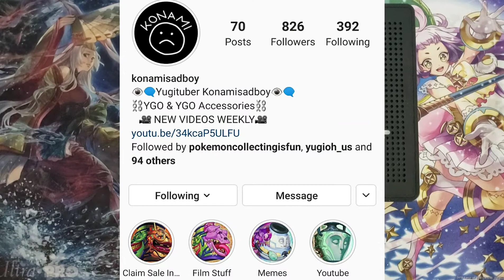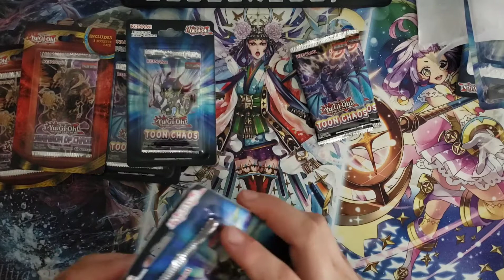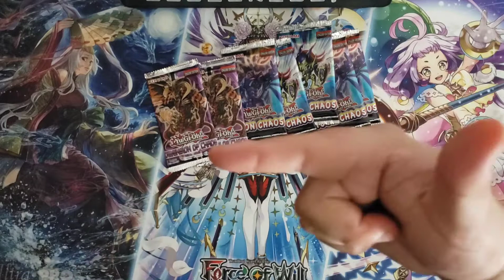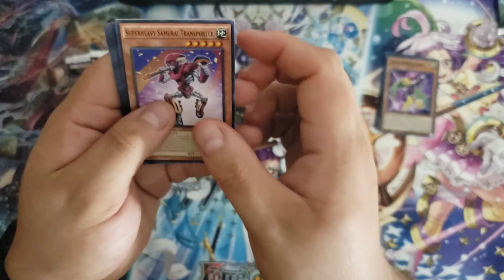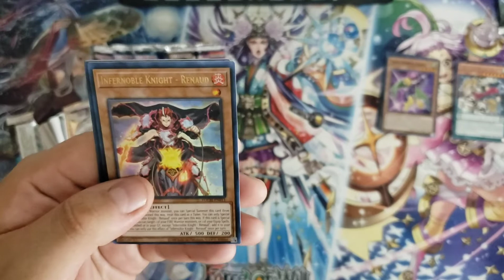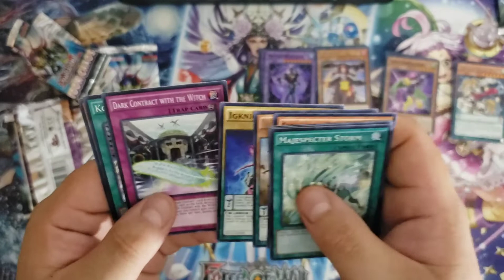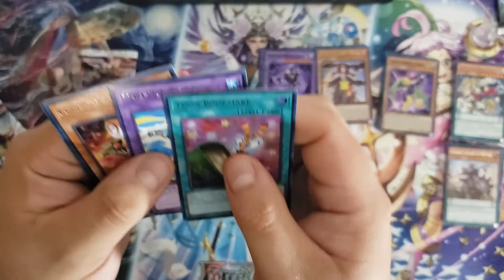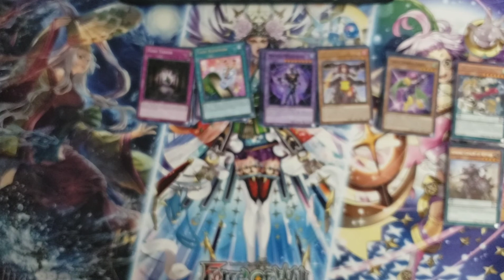UNLIMITED TOON CHAOS OPENING + GIVEAWAY UPDATE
C/H/A/O/S
TOON CHAOS AND  DIMENSION OF CHAOS PACKS

WATCH KONAMISADBOY REVIEW THE LEGACY PRO-BOX HERE

WATCH ME OPEN A BOOSTER BOX OF TOON CHAOS

MY NAMES GILBERT,
AND I COLLECT AND SELL CARDS... AND STUFF.